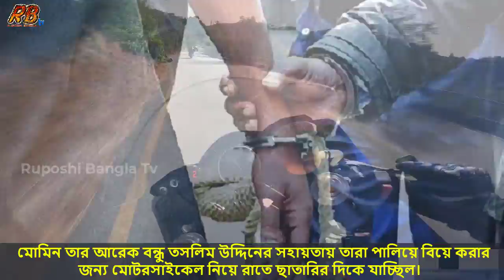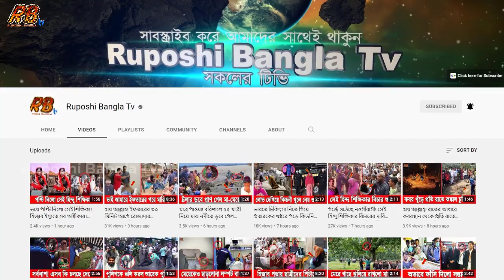রাজশাহীতে স্কুলছাত্রীর সাথে নষ্টামি করার সময় লম্পট স্বামী হাতেনাতে ধরা! এরপর গাছে বেঁধে......